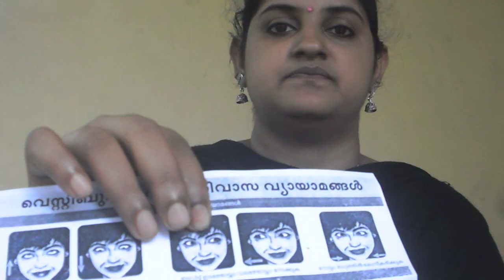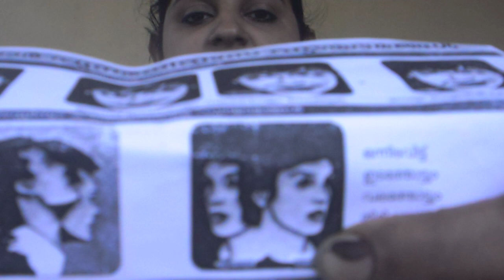Ear Balance Disease,Vertigo Remedy Exercise,ഇയർ ബാലൻസ് എങ്ങനെ​ശരിയാക്കാം , തലകറക്കം പരിഹാരം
other Medical topics

breast encouragement causes,natural treatm

വണ്ണം കുറയ്ക്കാൻ ഭക്ഷണം കഴിച്ചു കൊണ്ട്h

Diet plan 2

ഫോൺ ഉപയോഗം കൊണ്ട് വരുന്ന പ്രശ്നം

This videos are other medical updates m.watch it out..